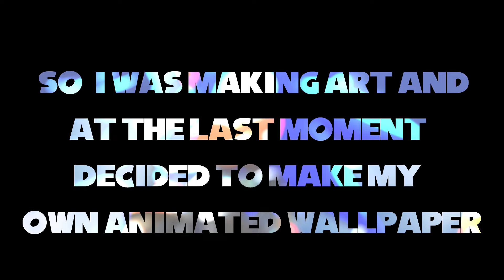I made wallpaper?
So, i was making art and at the last moment decided to make my own animated wallpaper. Sonic from the black Knight, but his armor is out of super form!